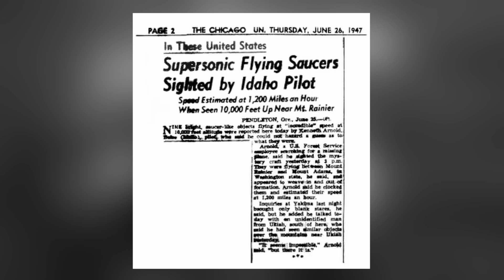David Kipping On The Problem With UAP Encounters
David Kipping is an astronomer and associate professor at Columbia University, where he leads the Cool Worlds lab

JRE Episode: 2363